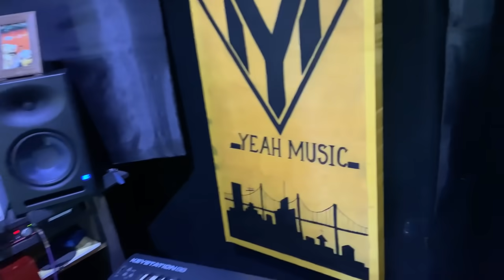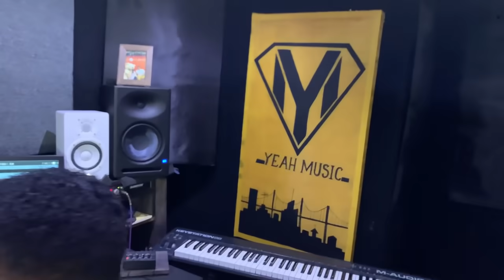HUMILLO al ARTISTA Keymol EN el STUDIO de YEAH MUSIC 💢 (se enoja)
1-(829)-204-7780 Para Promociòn